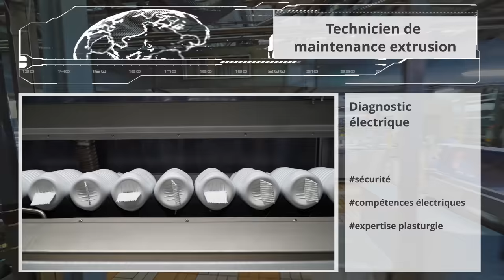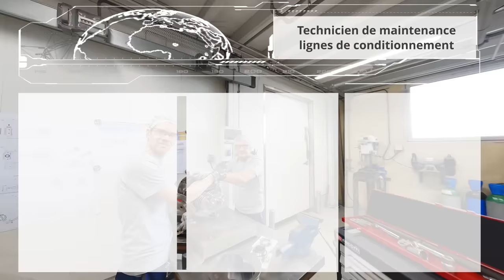Je viens bosser en immersion comme technicien de maintenance chez Lactalis qui recrute à Vitré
📍 En Bretagne, à l'est de Rennes, La Société Laitière de Vitré (35) recrute des techniciens de maintenance. Bienvenue en immersion dans le plus important site de production Lactel de France, filiale du groupe laitier mondial Lactalis !

🔎 La Société Laitière de Vitré, c’est 440 collaborateurs engagés. L'entreprise a choisi un format de vidéo original pour bosser son attractivité et mieux recruter : le drone immersif au coeur de la production et du service de maintenance sous toutes ses formes. L'occasion de mettre en valeur ses talents et compétences polyvalentes. Saviez-vous que la maintenance peut prendre différentes formes ? En conditionnement aseptique, en process, à l'extrusion, à la logistique, en atelier bien sûr, etc. Les domaines d'intervention aussi sont variés : robotique, hydraulique, mécanique, électrique, pneumatique...

Depuis sa création en 1967 et la première bouteille UHT pionnière en 1990, Lactel ne cesse d’innover et reste la marque de lait n°1 consommée dans près de 9 foyers français sur 10 ! Une vraie fierté pour tous les collaborateurs.

👏 👏 Merci à toute l'équipe de l'entreprise pour son accueil.
Envie de devenir toi aussi de bosser chez Lactalis à la maintenance❓
Le groupe Lactalis et l'industrie agroalimentaire recrutent 🙋🏻‍♂️🙋🏽‍♀️
✔️ Pour rejoindre la team Lactalis et vivre votre lactalisexperience, c'est juste